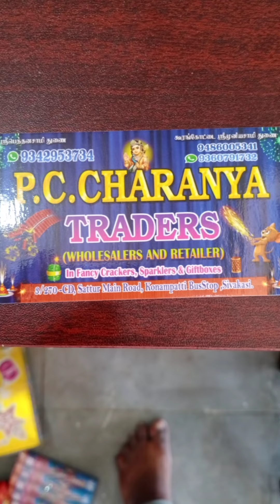Sivakasi very low price crackers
very good quality very low price crackers sivakasi

location

Sivakasi